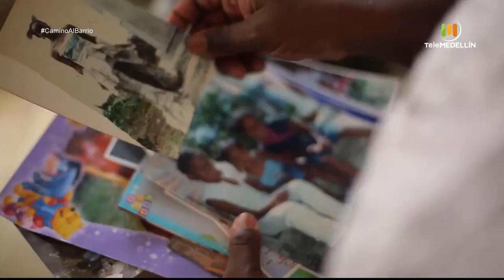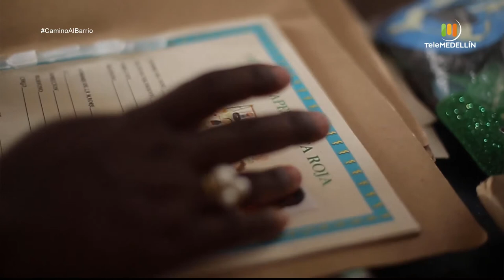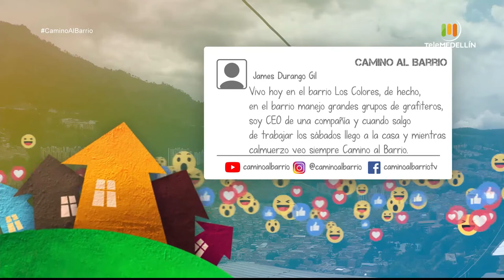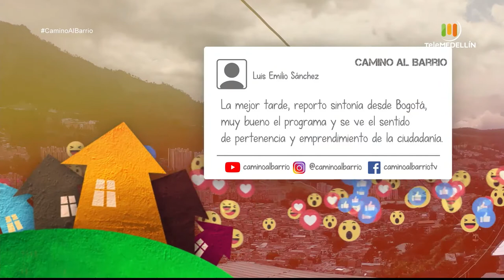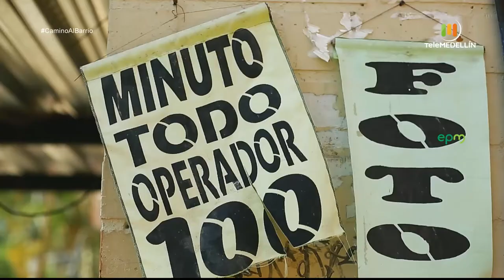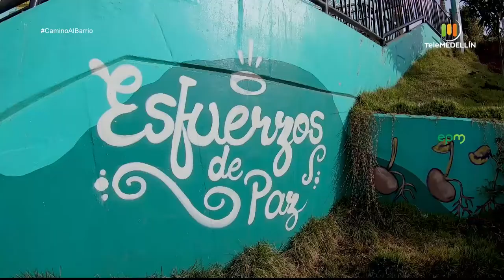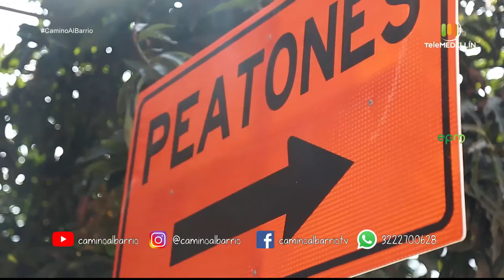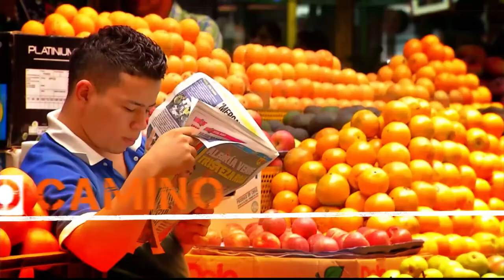CONEXIONES POR LA VIDA [Camino al barrio] Telemedellín